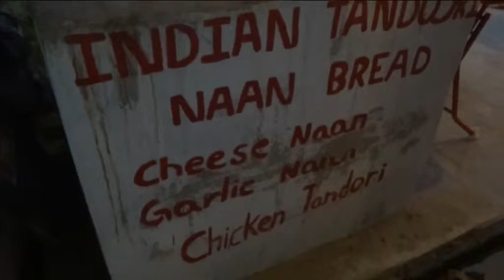STREET FOOD IN THAILAND, THAI FOOD, THAI CUISINE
Thai Barbeque, Thai Street Food, Koh Lipe Food, Thai Cuisine.
 Street food is ready-to-eat food or drink sold by a hawker, or vendor, in a street or other public place, such as at a market or fair. It is often sold from a portable food booth, food cart, or food truck and meant for immediate consumption. Some street foods are regional, but many have spread beyond their region of origin. Most street foods are classed as both finger food and fast food, and are cheaper on average than restaurant meals. According to a 2007 study from the Food and Agriculture Organization, 2.5 billion people eat street food every day.